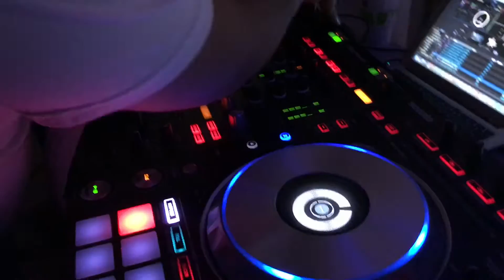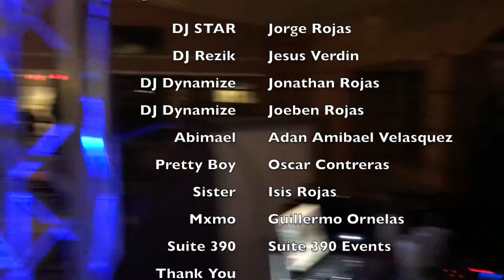Townview Masquerade Dance DJ STAR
The masquerade dance djing live DJ Star DJ Rezik DJ Dynamize!